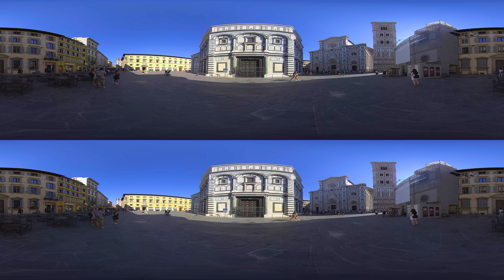Florence, Italy Guided Tour - Virtual City Trip- 8K 3D 360 Video (short)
In this episode of 'Virtual City Trip' we take you to one of the most beautiful and historically rich cities of Europe, if not the world: Florence!

*Interested in watching the full video from this preview?*

Click the *Join* button now to become a VR Gorilla YouTube member, unlocking access to our complete collection of full-length videos.

For an unparalleled VR Travel viewing experience, download our "*TriptoVR*" app for your Meta Quest or mobile VR player. Find the app on the *Meta Quest* store here.

*Get the TriptoVR app in the Playstore or Appstore under these links.*

Discover Florence's numerous palaces, churches and cathedrals, piazza's and castles and come to see why it's the birthplace of the renaissance. Marvel at the sight of the Cathedral of Santa Maria del Fiore on the Piazza del Duomo. Feel what Florence is like after sunset. Learn about Dante Alighieri and find out where he was born. Visit the famous Ponte Vecchio and much, much more! Virtual City trip is all about offering you the experience of visiting a city, through the power of virtual reality.

VR Gorilla is an Amsterdam based virtual reality production studio. We aim to create the most immersive, enthralling experiences imaginable. We want to give you new experiences and take you places you have never been. We want to tell stories like you’ve never seen and heard them before.